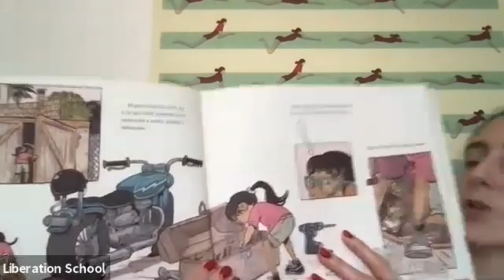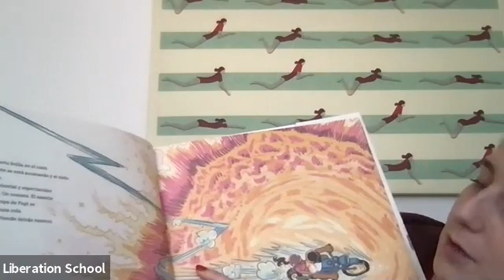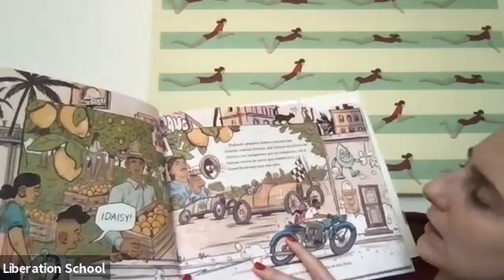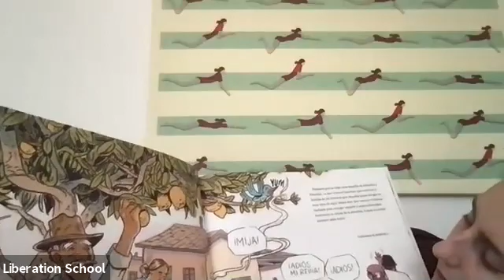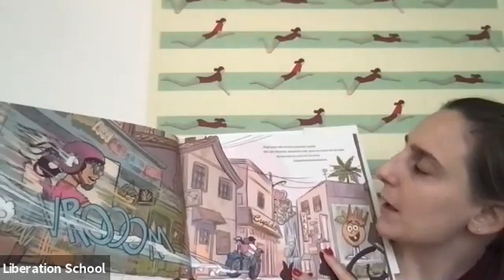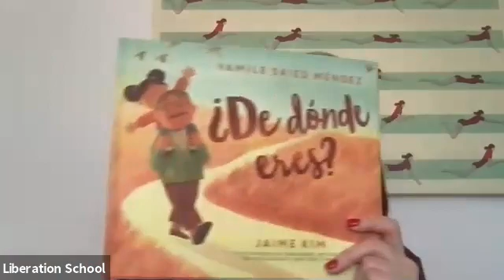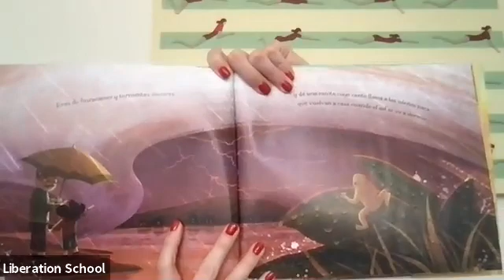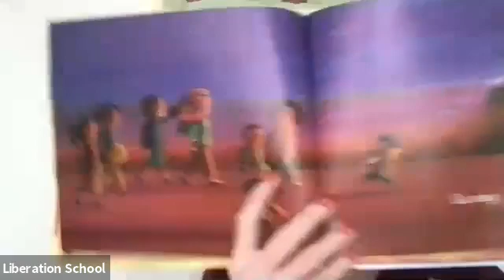Bilingual Storytime May 14, 2021